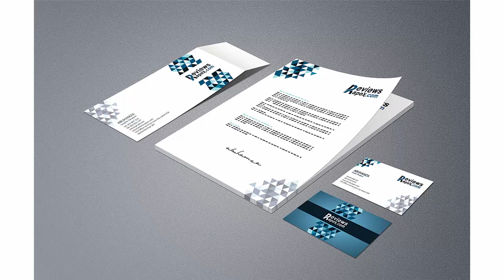Free Download Business Card Letterhead Envelope Template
Free Download Business Card Letterhead Envelope Template Mockup
About this project:
PSD Format
1 PSD Files
Business Card Size 3.5″ x 2″
Envelope Size 9.5″ x 4.127″
Letter Size 8.5″ x 11
2500×1625 Pixel Size
Smart Object Feature
Fully Customizable
Easy to use
300 DPI
CMYK Setting
Print Ready